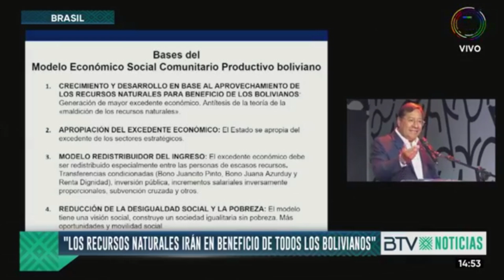Carlos Valverde en la red Noche/2 –Darío Monasterio; Gobierno maquilla cifras - 07 Septiembre 2022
Carlos Valverde en la red Noche/2 – 07 Septiembre 2022.- Darío Monasterio, el gobierno vontinúa maquillando el modelo económico.Bolivia no se sostiene sola, pese al crecimiento del PIB